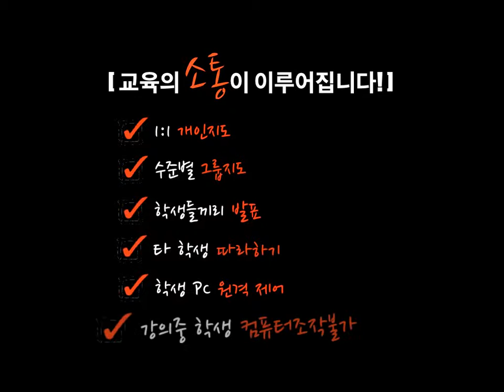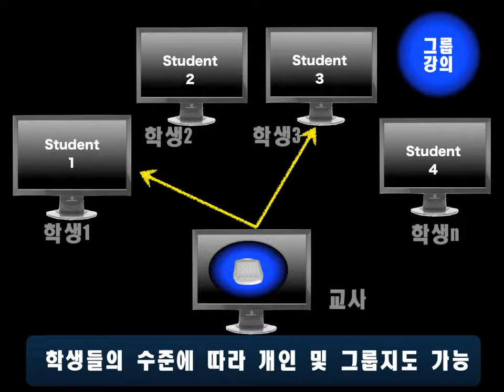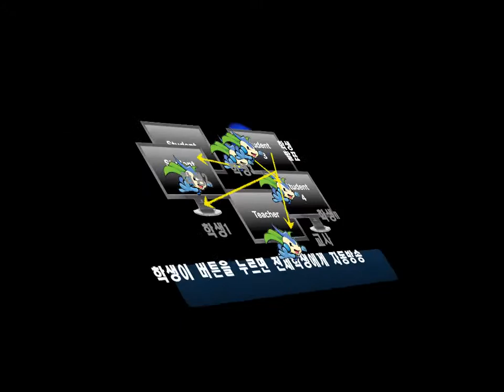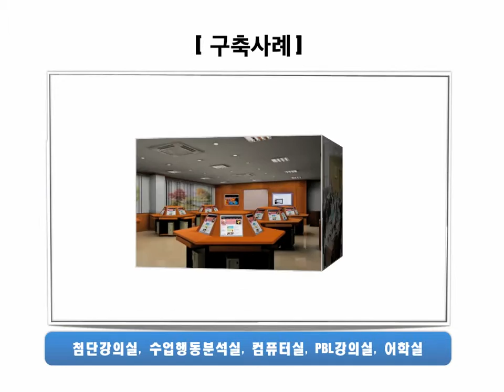KP, 스마트강의시스템,XCOM,컴퓨터강의시스템,멀티미디어학습장치, 양방향강의시스템,드림랩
학습자 중심의 능동적 학습참여와 상호간의 토론이 가능
원활한 의사소통과 발표·토론수업을 통하여 스스로 문제를 해결해 가는 학습이 가능
학생의 PC원격통제 및 실시간 모니터링이 가능